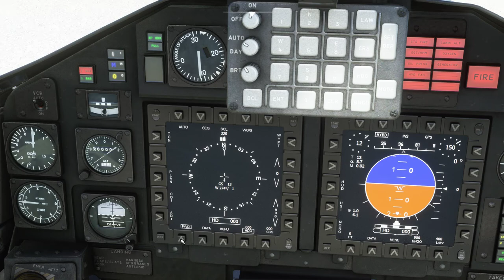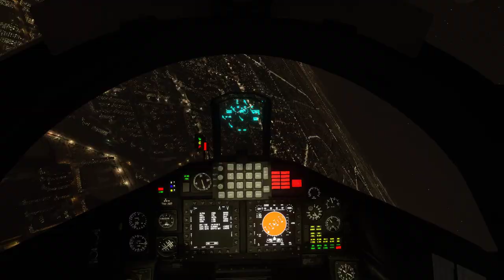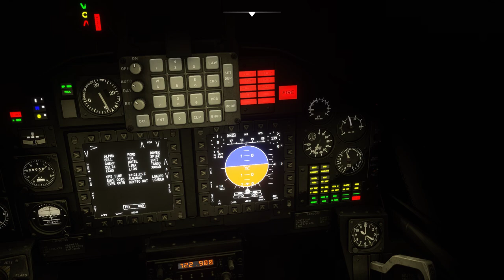MFS2020 T 45 AEROPUERTO DE BEIJING XIJIAO Y CERCANIAS